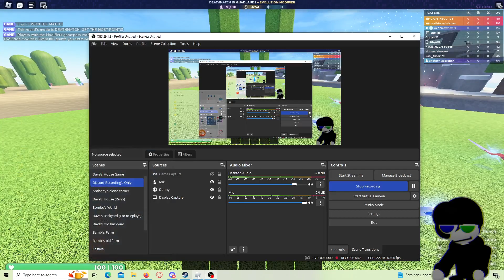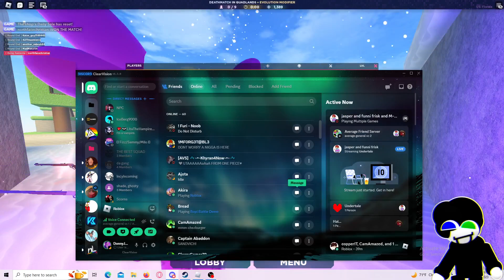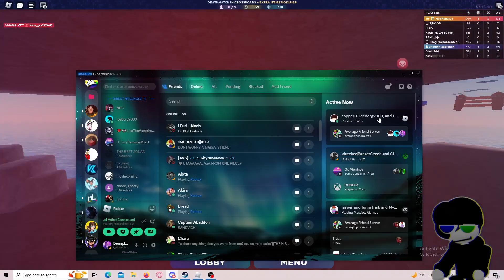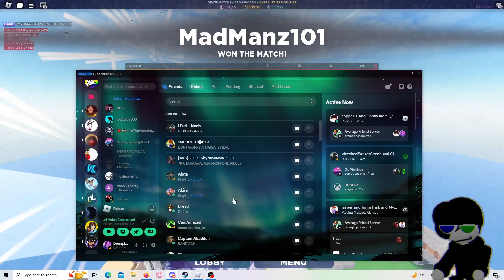Me and the bois play Ragdoll Universe